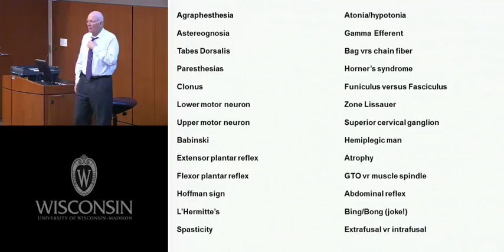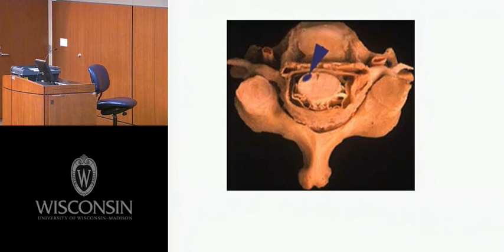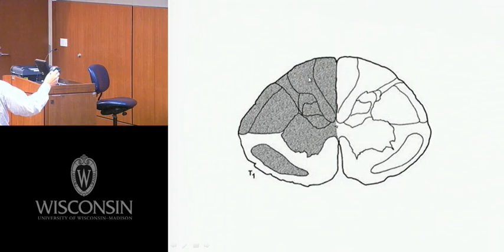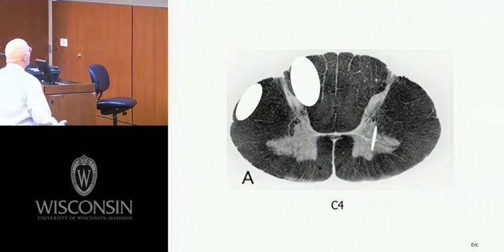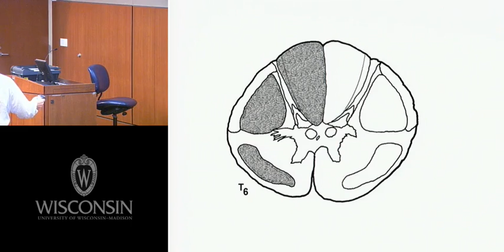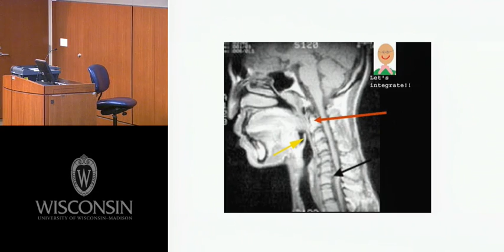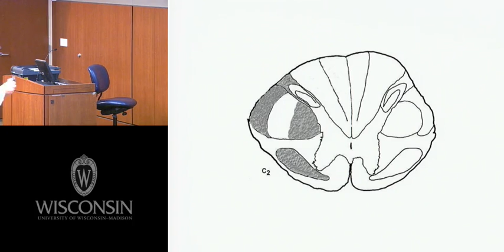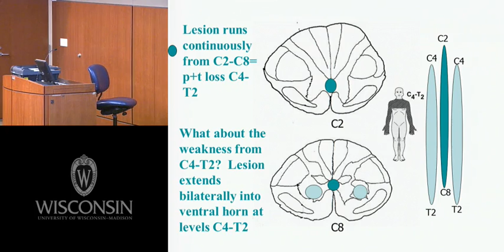Spinal Cord Review 2 (Big John)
In class tape of review for spinal cord exam